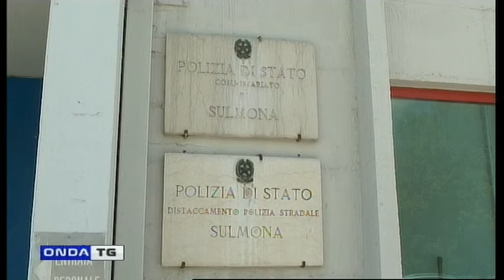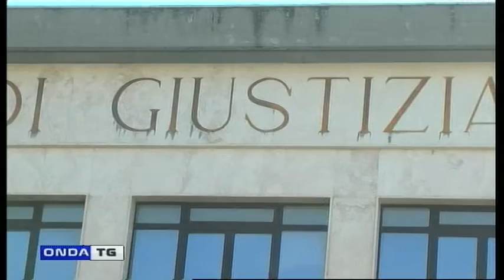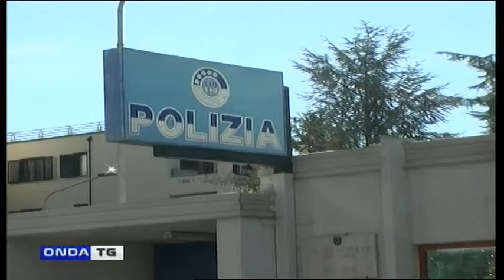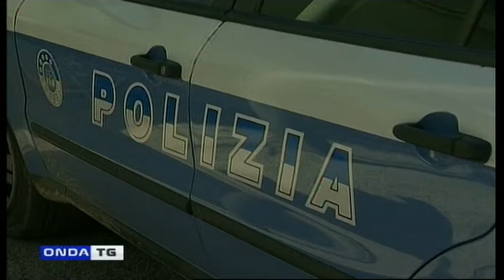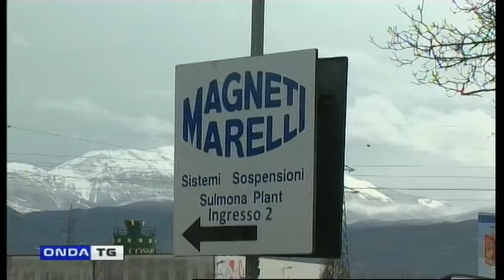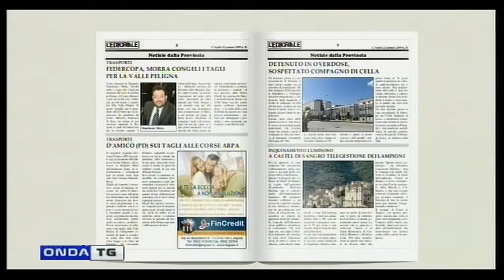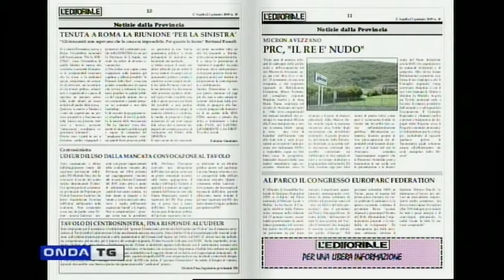01a TG SERA 27 09 2018